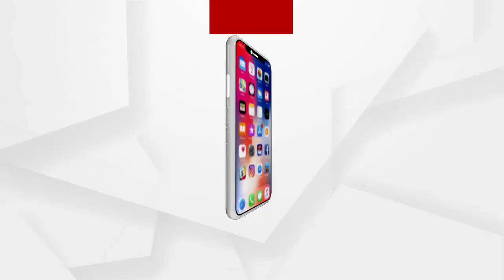Muslim girl chants Gayatri Mantra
ସର୍ବଧର୍ମ ସମନ୍ବୟର ବାର୍ତ୍ତା ବାଣ୍ଟୁଛନ୍ତି ବାଲେଶ୍ବର ଜିଲ୍ଲା ବାଲିଆପାଳ ବ୍ଲକର ମାମୁନି ଖାତୁନ...